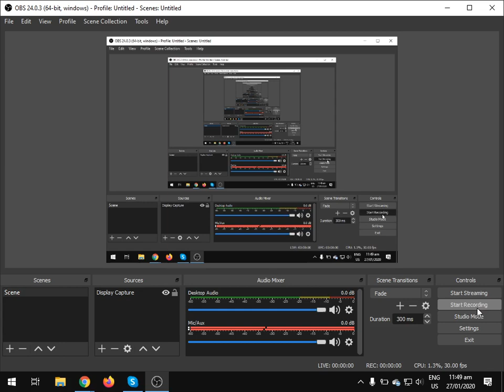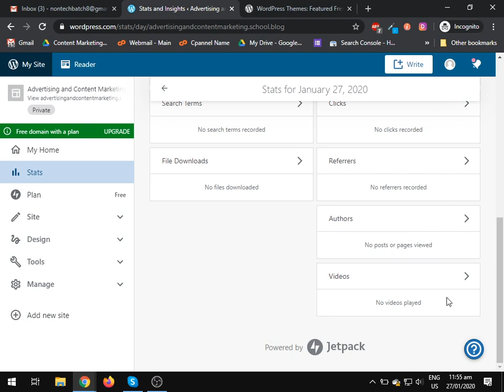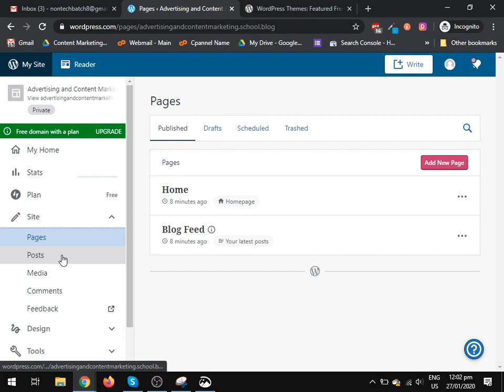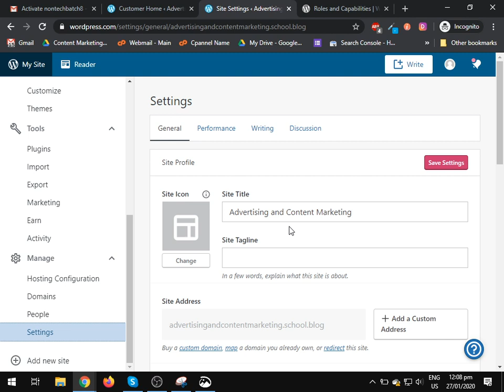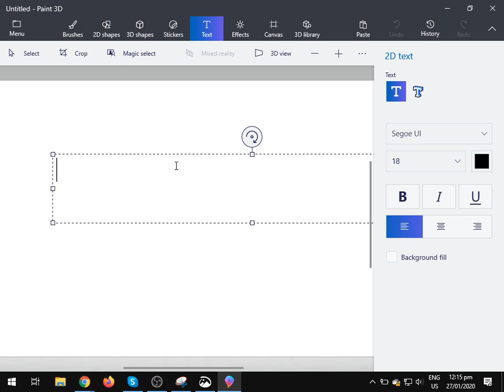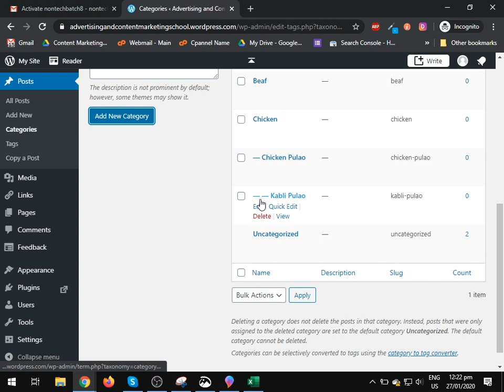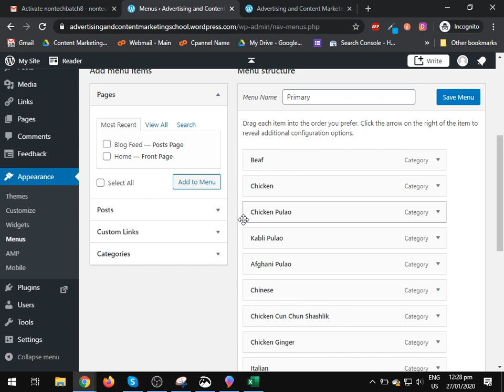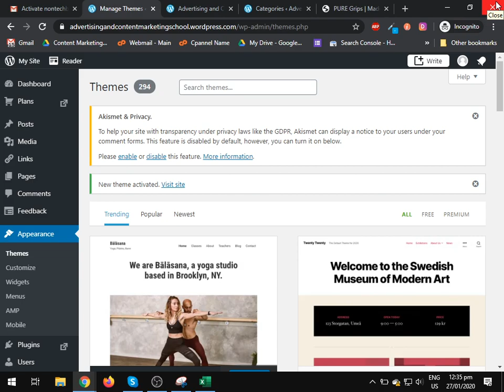How to Create Blog on Wordpress, Signups and Basic Settings